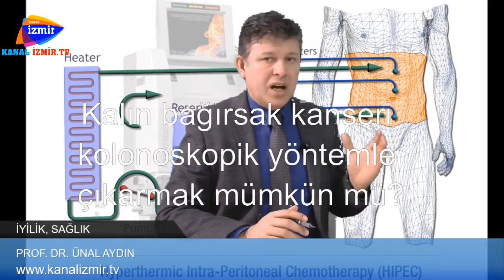Kolon kanseri kolonoskopik yöntemle tedavi edilebilir mi? drunalyadin